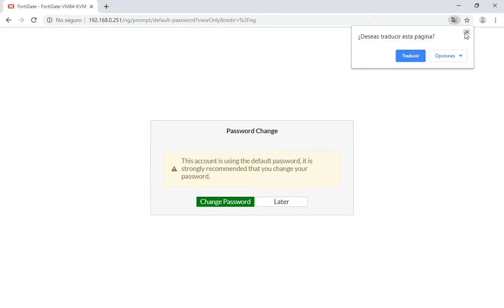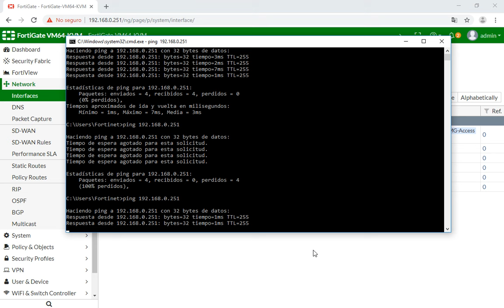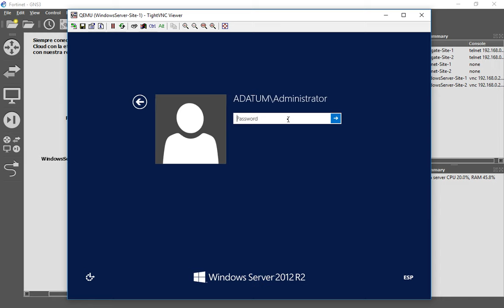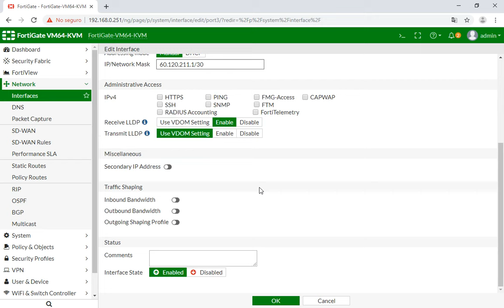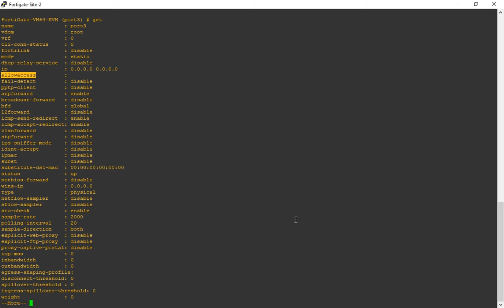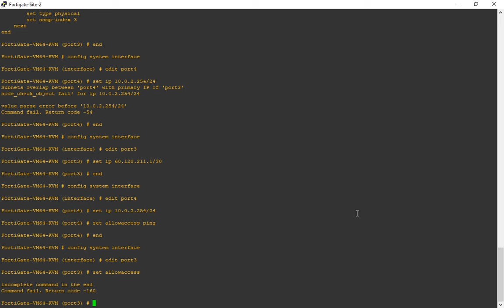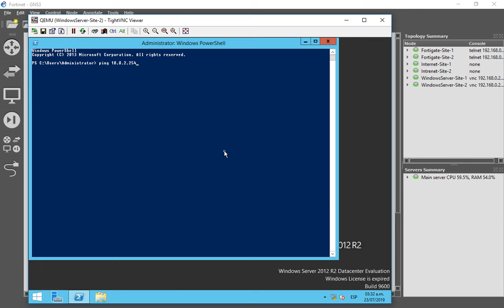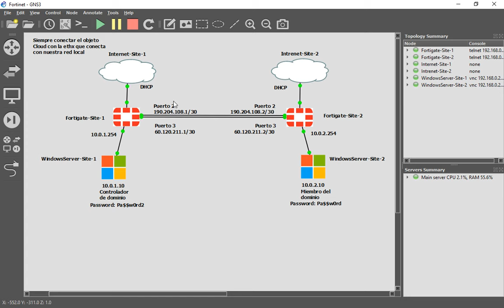Fortinet: de principiante a experto - Configurar IP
Si te gusto el video y quieres aprender mas sobre administración de firewalls Fortigate con este link podrás acceder al curso completo, a laboratorios personales que aprenderás a armar en tu propia computadora, grupo de consultas y acceso de por vida con un solo pago! no lo dudes! invertí en tu futuro!

Si el video te gusto y quieres ayudarme a seguir creando contenido puedes invitarme un cafe :)

If you liked the video and want to help me continue creating content you can invite me for a coffee :)

Desde Argentina

Desde el resto del mundo / From all over the world

Quedan todos invitados a nuestras comunidades de Fortinet y Mikrotik en Telegram!